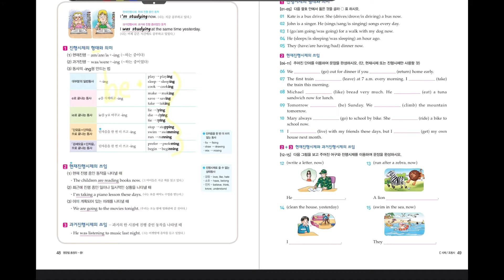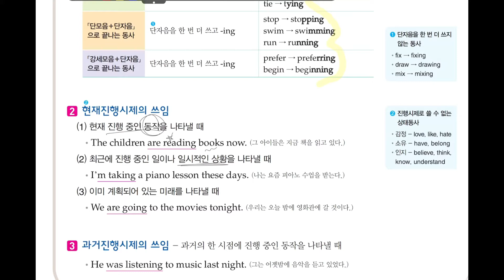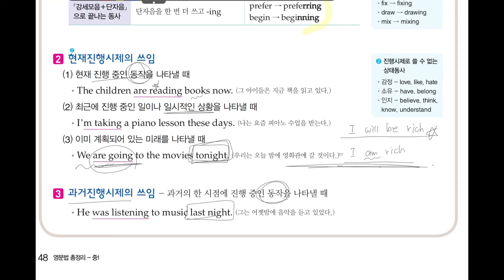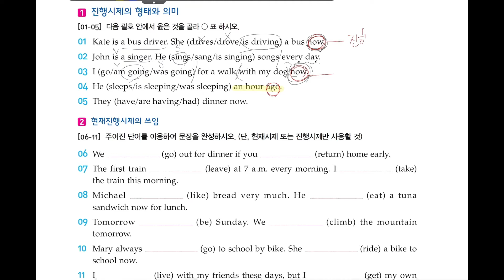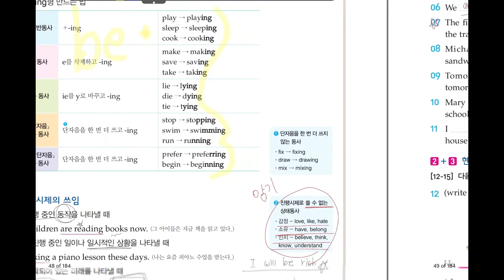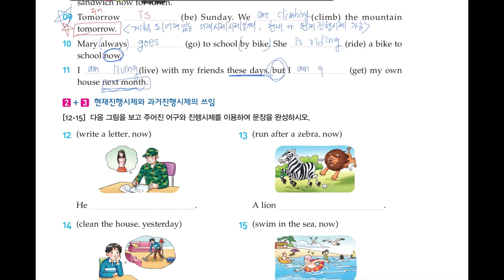[중1_영문법] 자이스토리 Unit 10. 진행시제 p.48~49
시제